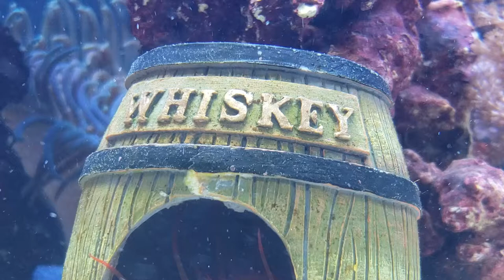Electric Flame Scallop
Chilling in the whiskey barrel.